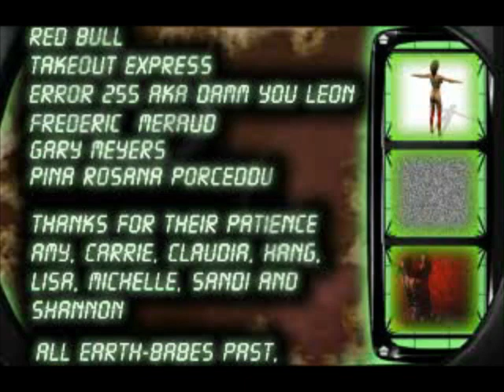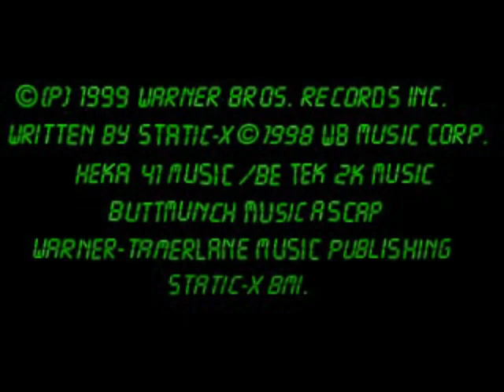Let's Play Duke Nukem: Land of the Babes- Combat (Stage 14)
It's time to finish up the final stage of Duke Nukem: Land of the Babes and take down the extremely lackluster final boss. Also we get a horrible Shaft reference and somehow find out that Duke has the most sperm in the world.